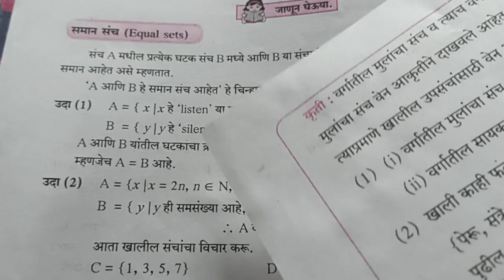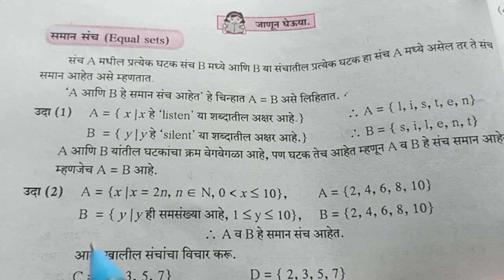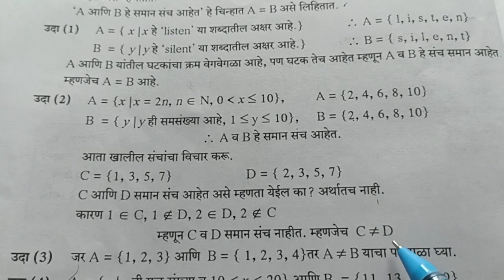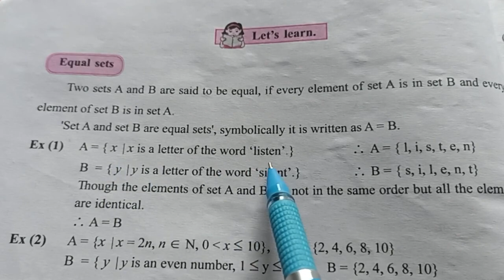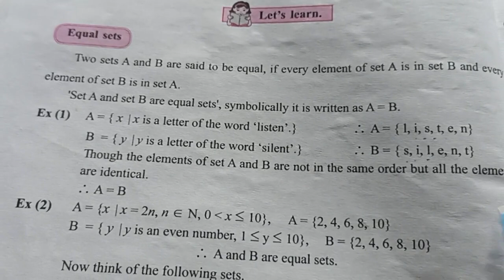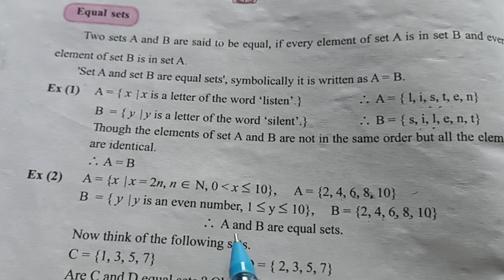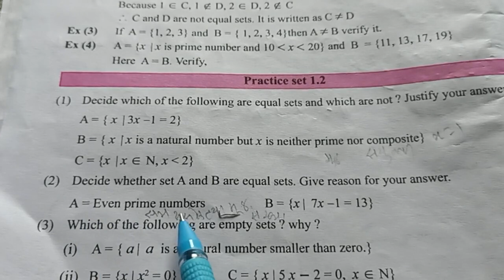इयत्ता 9 वी गणित भाग 1 घटक 1 समरूपता उपघटक सरावसंच-- 1.2